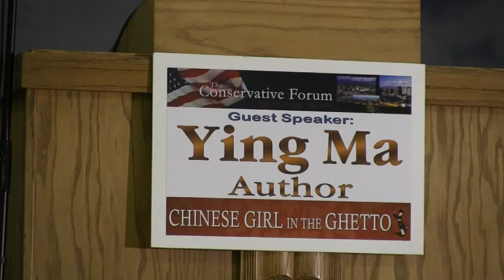Ying Ma ~ The Conservative Forum, June 2013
Ying Ma is a senior vice president of SDB Partners, a strategic advisory firm, and a policy advisor of the Heartland Institute, a free-market think tank.  She is the author of "Chinese Girl in the Ghetto", a memoir chronicling her journey of getting to know freedom from post-Mao Communist China to inner-city Oakland, California.
Well known in Washington, DC and across the country, Ms. Ma writes regularly about China, international affairs, and the free market. Her articles have appeared in the Wall Street Journal Asia, the Los Angeles Times, the Weekly Standard, Foxnews.com and elsewhere.
Here is a video link of her views:

cription